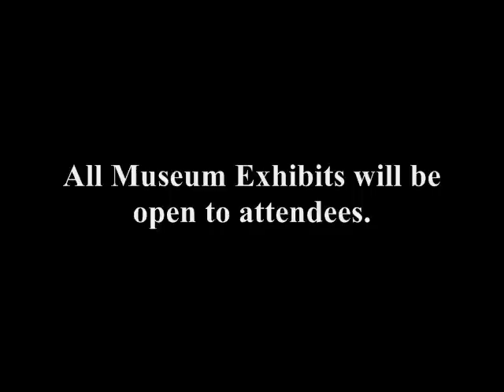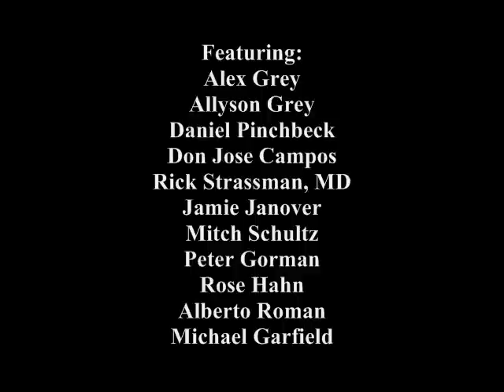The Manifestation Celebration 2011: A Night at the Museum/The Alex Grey Experience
Song "Apostasy (Global Emancipation) by Nadis Warriors.
The 2011 Manifestation Celebration

May 7th, 2011  Dallas, Tx
 A Night at the Museum:
The Alex Grey Experience
at the Dallas Museum Of Nature & Science

Featuring:
Alex Grey
(Meet & Greet, Discussion, Live Painting w. The Nadis Warriors)
Allyson Grey
 Daniel Pinchbeck
(Q&A, Signing)
Maestro Don Jose Campos
 (Opening Ceromony, Closing Ceromony, Signing, Shamanic Intiation during Nadis Warriors Set)
    Rick Strassman, MD
(Meet & Greet, Signing)
Mitch Schultz
(Q&A, Meet & Greet)
Jamie Janover
(Discussion: Unified Field Theory)
Peter Gorman
(Meet & Greet, Signing)
Rose Hahn
(Discussion: Divine Feminine, Signing)
Alberto Roman
(Poetry, Translator for Don Jose Campos)
Michael Garfield
(Live Painting, Discussion)

MUSIC
                                                              The Nadis Warriors  (w/ Jamie Janover & Don Jose Campos)
Bluetech
Eskmo
Janover
Phutureprimitive
D.V.S*
Govinda
Language Love
Brede
Afro Monk
ONE4ALL
Metranohm
DJ PWR
Wizard
More TBA

Full Screenings of :
2012: Time for Change
The Spirit Molecule

We will be using multiple projections of Alex Grey's art to fill the 79 foot Imax screen. All exhibits will  be open to the attendees.
To ensure a pleasant and intimate evening for our attendees, only 1,000 tickets total will be sold for this event

Imagine what the world can be...
This will be our legacy
                                                 -Rose Hahn (2012:Waking of the Prophets)